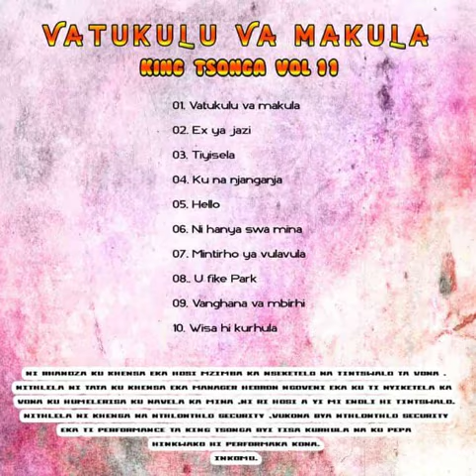Tiyisela * King Tsonga Vol. 11